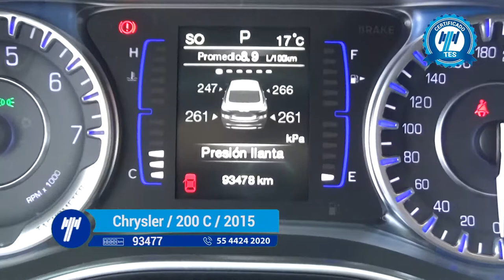Chrysler / 200 C / 2015- FN520479